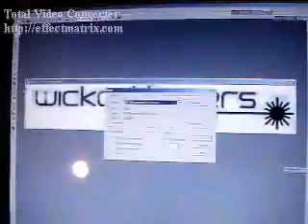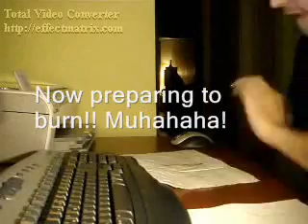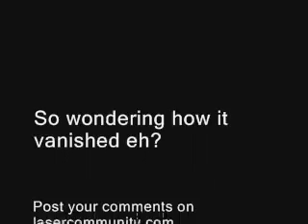SPYDER II laser burns an IKEA tissue and the tissue VANISHES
ATTENTION, this is the edited version of the Tissue VANISHING video thanks to DCDJ, the video was too long on it's own so thanks to DCDJ the video was edited , I think it's much cooler now...